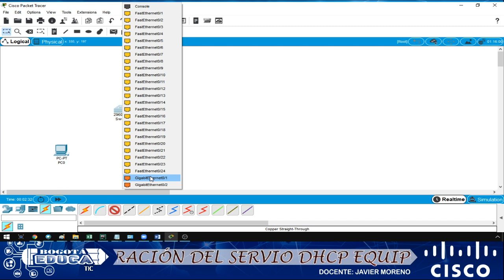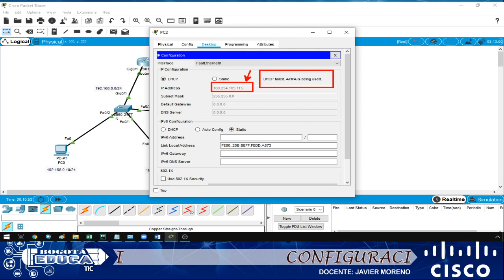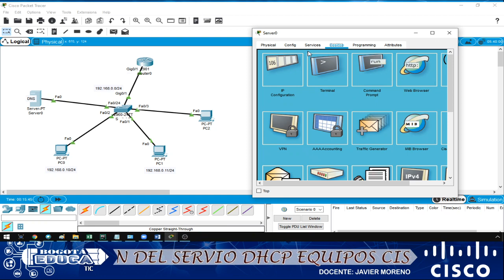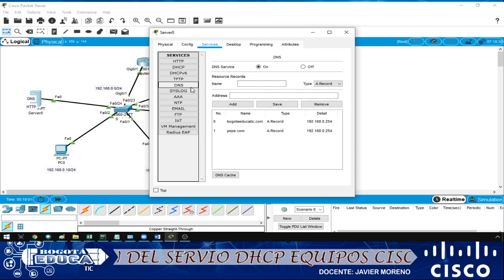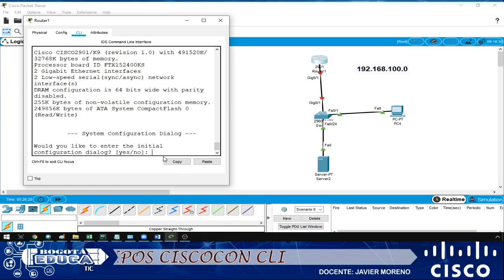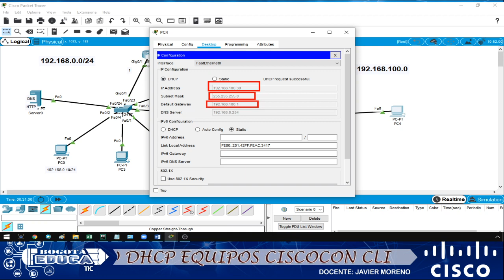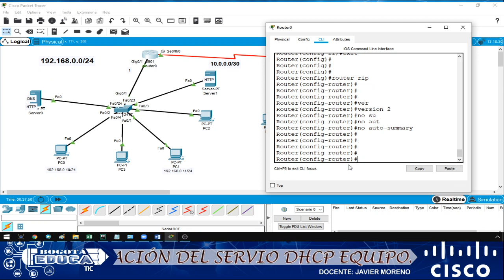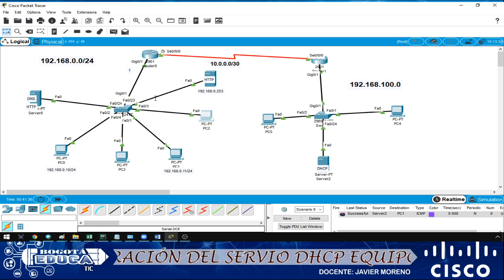Configuracion del servicio DHCP Con RIP Packet tracer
Configuración de una red con dhcp y enrutamiento RIP